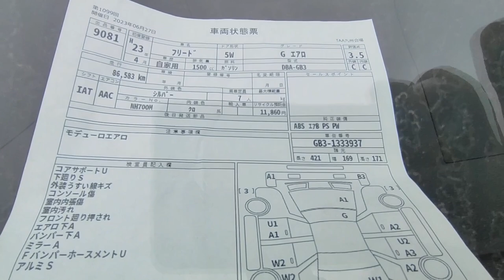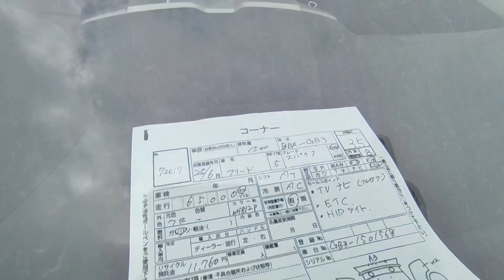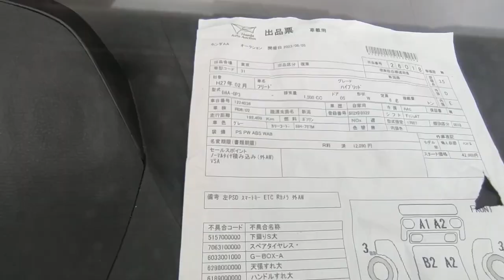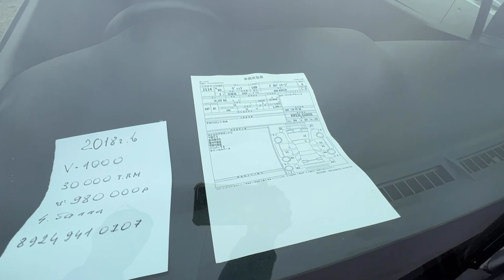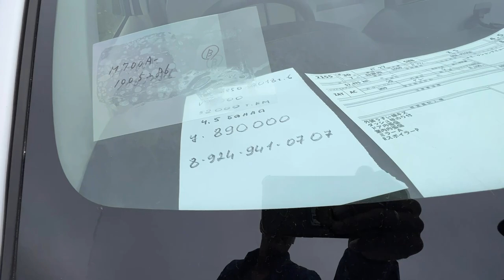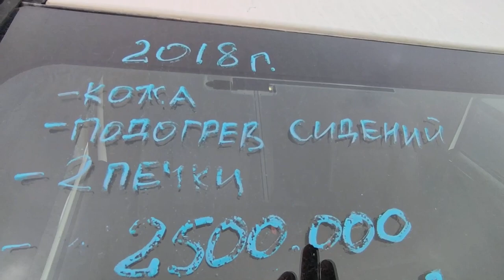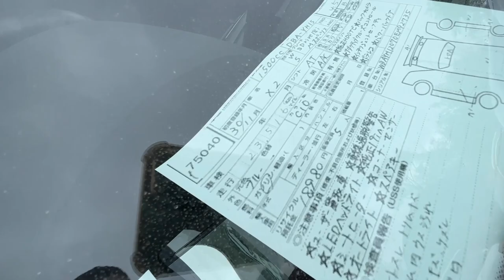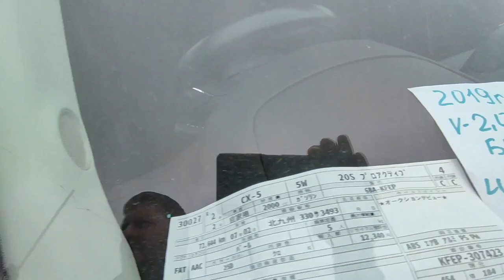АВТОРЫНОК ЗЕЛЕНЫЙ УГОЛ ЧТО КУПИТЬ И СКОЛЬКО СТОИТ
ПОДРОБНОСТИ

 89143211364 Пожалуйста учитывайте разницу во времени( Владивосток Москва разница 7 часов)